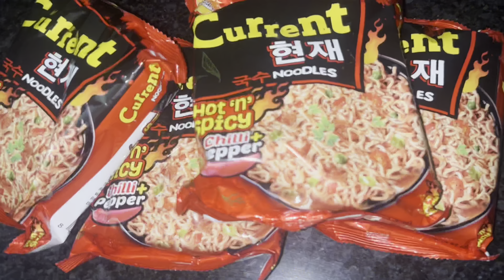4 packs Spicy Current Noodle 🥵🍝 & Egg Eating Challenge with Punishment 😱 || Dampsey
Spicy current noodle🔥with egg challenge with punishment || Piro lee maryo🥵 || Dampsey
I hope you guys watched full video and enoyed.